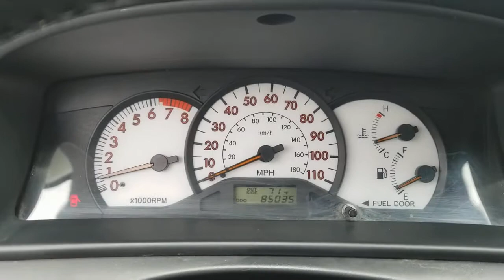2004 Toyota Corolla Oaklawn, Chicago, Orland Park, Lagrange, Palos, IL P5171A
Gray  2004 Toyota Corolla available in Oak Lawn, Illinois at Oak Lawn Toyota. Servicing the Chicago, Orland Park, Lagrange, Palos, IL area.

4320 W. 95th Street

1.8L DOHC EFI 16-valve 4-cyl aluminum engine w/VVT-i variable valve timing, 13.2 gallon fuel tank, 15' steel wheels w/full wheel covers, 4-way adjustable front seats, 60/40 split fold-down rear seat, Center console w/storage, Child restraint system lower anchors & top tether anchors, Child-protector rear door locks, Color-keyed door handles, Color-keyed protective body-side moldings, Color-keyed pwr outside mirrors, Daytime running lights, Defroster-linked CFC-free air conditioning w/air filter, Digital clock, Driver & front passenger airbags Supplemental Restraint System (SRS), Driver seat height adjuster, Dual 12V aux pwr outlets, Dual front/rear cup holders, ETR AM/FM stereo w/CD player-inc: (4) speakers, Fabric-trimmed interior, Front wheel drive, Front/rear stabilizer bar, HD rear window defogger, Independent MacPherson strut front/torsion beam rear suspension, Instrumentation-inc: white silhouette speedometerLCD odometertachometerdual tripmeterstemp/fuel gaugeoutside temp gauge, Multi-reflector halogen headlamps, P195/65R15 all-season BSW tires, Pwr door locks, Pwr front vented disc/rear drum brakes, Pwr windows, Rearview mirror w/integrated map lights, Remote keyless entry w/panic feature, Remote releases-inc: fuel-filler doorhoodtrunk w/cancel feature, Side-impact door beams, Temporary spare tire, Tilt steering wheel, Trunk entrapment release, Trunk lamp, Variable intermittent windshield wipers w/mist feature, Variable pwr rack & pinion steering, Woodgrain-style interior trim